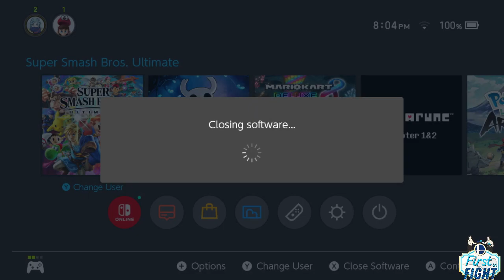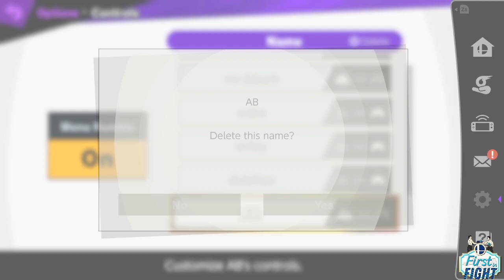Blue Ox #42 ft Izzy, Highdablo, Radiaz, Dablizz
I'm capitalizing the h in Highdablo it is a proper noun